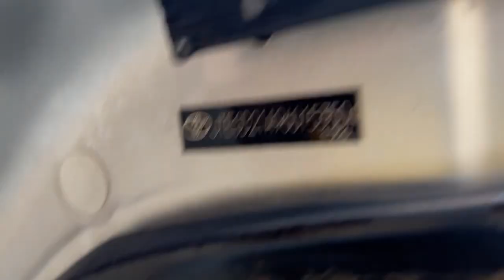Highlander 06 ម៉ាស៊ីន4 ប៉ុង1 តម្លៃ 15700$📞098807889 📞